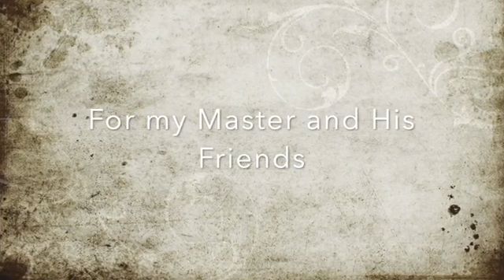Let my heart reflect thy light Lord // Songs4Ishwar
Thank you Master ❤️

A Sufi Song with words for the Beloved.

Guitar and Voice - Tanja Mayer